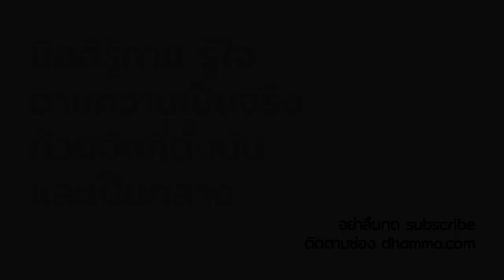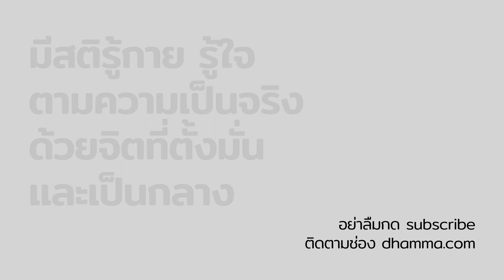ชีวิตเหมือนความฝัน :: หลวงพ่อปราโมทย์ ปาโมชฺโช 1 ม.ค. 2564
เวลาล่วงไปๆ อย่างรวดเร็ว
ตอนที่เราอยู่ในสถานการณ์ตอนนั้น เราก็ดูเหมือนจริงจังมากเลย
แต่พอเหตุการณ์มันผ่านไป มันก็เหมือนฝันไปเท่านั้นเอง
ปีนี้ต่อไปมันก็จะเป็นแบบเดียวกับปีก่อน
มันหมดไปสิ้นไปเรื่อยๆ มันคล้ายๆ ความฝัน ดูเหมือนจริงจัง
แต่พอตื่นขึ้นมา หลุดออกจากโลกของความฝัน
พ้นจากระยะเวลาที่ฝัน มันก็ไม่มีอะไรเหลือแล้ว ว่างเปล่า
ทีนี้เวลาเราอยู่กับปรากฏการณ์แต่ละขณะๆ เรารู้สึกจริงจัง
ก็มีความสุขบ้าง มีความทุกข์บ้าง ก็รู้สึกว่าเป็นของจริง
แต่พอมันผ่านไปแล้ว มันก็ไม่มีความหมายอะไร
เพราะฉะนั้นจริงๆ แล้ว ชีวิตเรา กระทั่งในขณะนี้ มันก็เหมือนเราฝันอยู่
หาสาระแก่นสารอะไรจริงจังไม่ได้ ก็คิดว่ามันจริงจัง
สภาวะที่กำลังปรากฏอยู่ มันก็มามีอิทธิพลเหนือจิตใจเรา
จิตใจเราเดี๋ยวก็สุข เดี๋ยวก็ทุกข์ เดี๋ยวก็ดี เดี๋ยวก็ร้าย
หมุนเวียนเปลี่ยนแปลงไปเรื่อยๆ
แทนที่เราจะต้องรอจนวันคืนล่วงไปๆ
แล้วค่อยเห็นว่า อดีตไม่มีสาระแก่นสารนี่
เรามาฝึกอยู่กับปัจจุบัน
จนเห็นว่ากระทั่งปัจจุบันนี้ ก็ไม่มีสาระแก่นสารอะไรจริงจัง
โลกนี้มันว่างเปล่ามาแต่ไหนแต่ไร เราไปหลงกับมัน
เราก็รู้สึกว่ามันมีจริง ไปวุ่นวายกับมัน
มันเริ่มตั้งแต่คิดว่า ตัวเรามีอยู่จริงๆ
พอตัวเรามีอยู่ สิ่งที่แวดล้อมตัวเราก็มีอยู่
โลกทั้งโลกก็เลยมีอยู่ กลายเป็นของมีจริงไปหมด
แต่ถ้าเรามองลงมาในตัวเราเองนี้ เห็นขันธ์ 5 มันว่างเปล่า
ไม่มีตัวมีตนอะไรที่แท้จริง
สิ่งที่แวดล้อมกายนี้ใจนี้อยู่ ก็หาสาระแก่นสารอะไรไม่ได้
โลกทั้งโลกก็ไม่เห็นมีความหมายอะไรเท่าไหร่
ก็เป็นแค่ปรากฏการณ์ที่เคลื่อนไปเรื่อยๆ มีความเคลื่อนไป
ความเคลื่อนไปก็ทำให้เกิดเวลาขึ้นมา
เราก็ภาวนา อยู่กับปัจจุบัน เรียนรู้ความจริงในปัจจุบันนี้บ่อยๆ
ก็จะได้เห็นความจริงว่า
สิ่งที่เรียกว่า ตัวเราๆ นั้น มันมีอยู่จริงหรือไม่จริง"

1 มกราคม 2564

สามารถรับชมพระธรรมเทศนาในวันดังกล่าวได้ที่